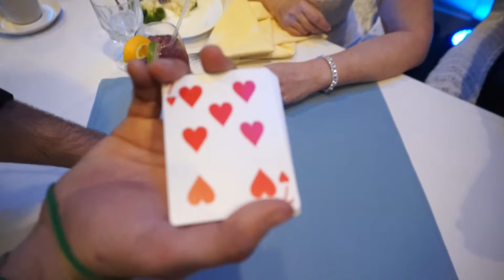Performing Magic at a Wedding